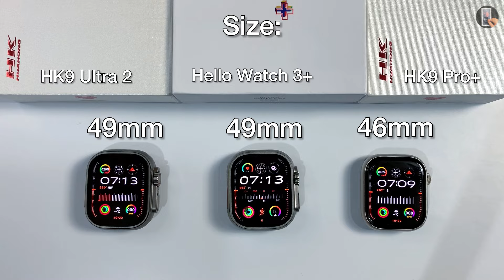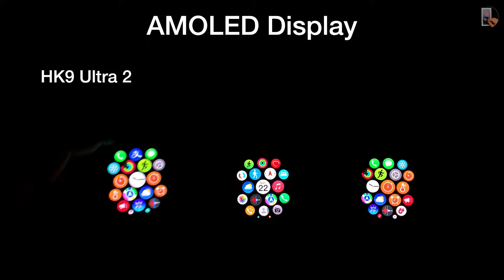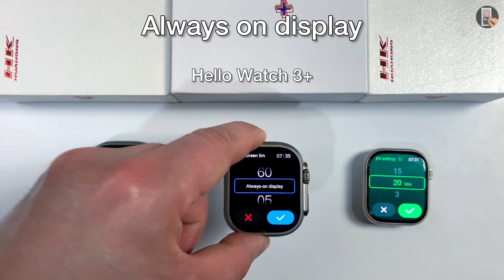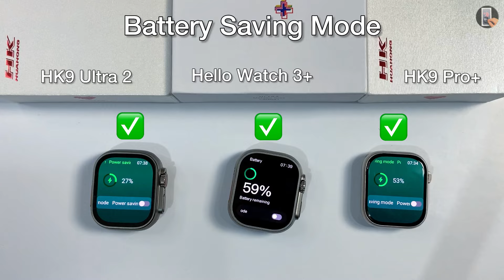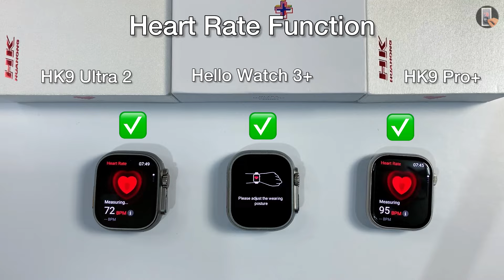HK9 Ultra 2 vs Hello Watch 3 Plus vs HK9 Pro Plus FULL COMPARISON! The Best Sport SmartWatches 2023!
Today I will be full comparison the Smartwatch HK9 Ultra 2 vs Hello Watch 3 Plus vs HK9 Pro Plus. I hope you enjoy!

00:00 Intro
00:18 Review HK9 Ultra 2 with White Trail Loop
00:49 Review HK9 Pro Plus with Orange Trail Loop
01:21 Review Hello Watch 3 Plus with Gray Trail Loop
01:58 Full Comparison Of The Construction, Menu Style and Functions & System Fluidity HK9 Ultra 2 Amoled and Hello Watch 3 Plus Amoled and HK9 Pro Plus
12:06 Outro